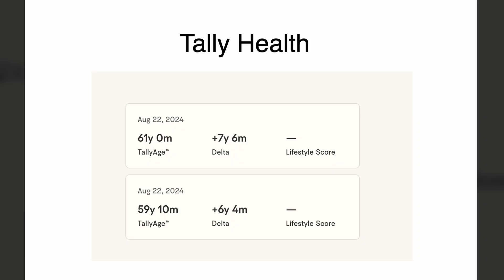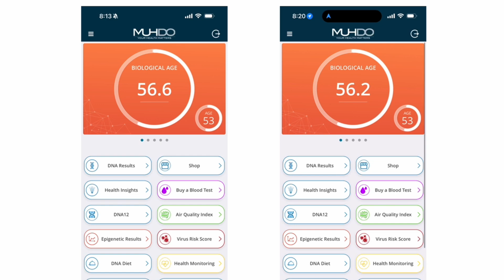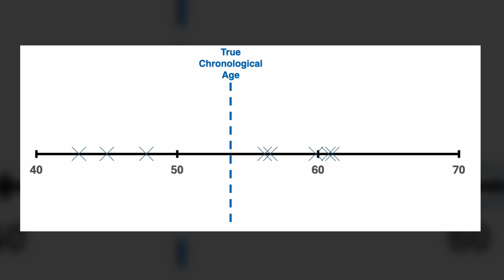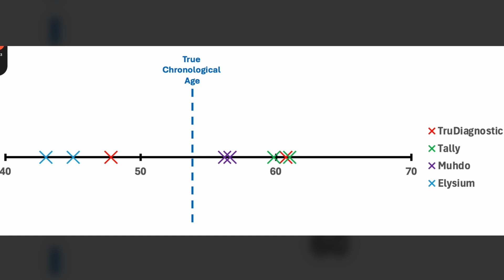Why Biological Age Tests Are (Usually) Wrong & Overhyped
In this deep dive, Matt examines the growing trend of direct-to-consumer biological (epigenetic) age testing kits, exploring their purpose, popularity, and limitations. He outlines his experimental design to evaluate the accuracy and precision of these tests, addressing important questions about what they truly measure and how reliable they are. Matt unpacks the difference between biological and chronological age, discusses the co-marketing strategies employed by these companies, and reflects on his own results to provide a critical perspective on the value of these kits.